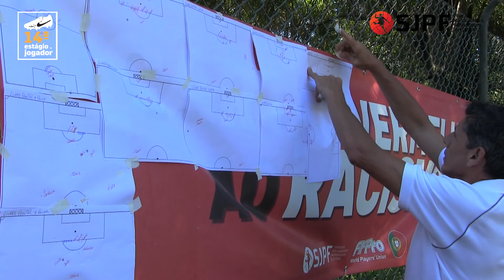SJPF 0-2 Cova da Piedade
A equipa do 14.º Estágio do Jogador esteve em bom plano no jogo com o Cova da Piedade. Apesar da derrota por 2-0, os golos surgiram apenas nos últimos 15 minutos na sequência de lances de bola parada.